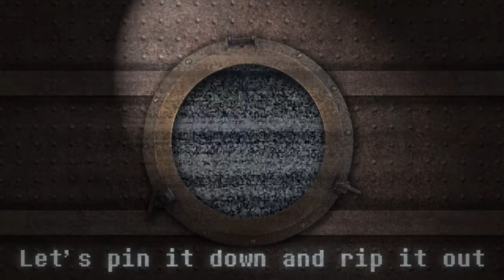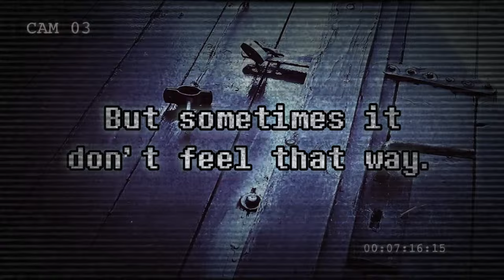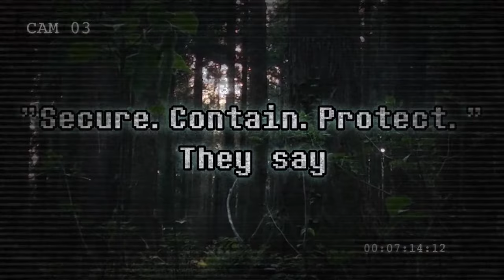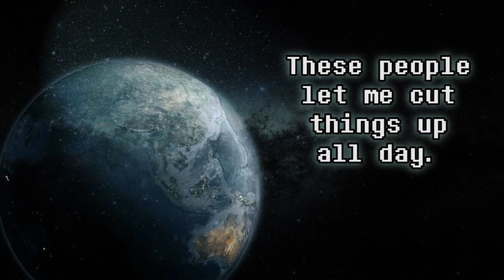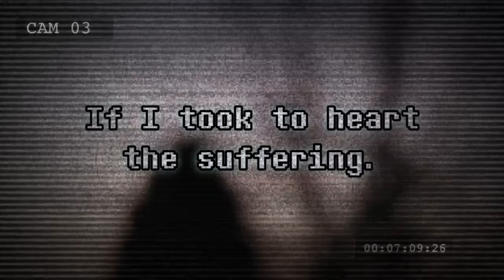Secure.Contain.Protect | Original SCP Song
Time to show the SCP foundations some love! I decided that instead of going dark and edgy with this, I'd take it from the perspective of a mostly happy go lucky scientist that's only slightly unstable~ I hope it does justice to a really wonderful and iconic internet horror/scifi staple!

Lyrics:
Come day or night
should a specimen take flight
we hunt them and we track them and we set it all back right
hit the lights to the lab
come on boys let's hit the slab
it's nasty work but frankly dear I'd love to take a stab
Yeah it's gross, it's grim
holy hell can that thing swim?
Let's pin it down and rip it out and see what's deep within
just a day in the life
with science and a knife
At SCP it's quite simply
a Hippocratic strife

when the world's burning down
we will turn it around

I'll never know what's coming next
this job of mine would do me in
if I took to heart to the suffering
Secure contain protect, they say
but sometimes it don't feel that way
but the mysteries they call to me
with the science and technology
(Answering questions better left unknown
Secure contain protect
Unveiling horrors better left unshown

holy crap that's quite a bite!
Just head to the infirmary
I'm sure you'll be alright
That thing with the arms
I'm sure could cause some harm
let's pin it down and rip it out and
that should do the charm!
can be hard rather tough
lord knows I've seen enough
I love my work but honestly this job it can be rough
To your health to your mind
might have lost mine but that's fine
there's so much work to do and many answers left to find

when the world has gone blind
we'll restore peace of mind

yes we all take the risk involved with max security
but baby they've got 401k and benefits
despite the stigma working for the man please understand
these people let me cut things up all day (and they pay)

HUGE shout-out to my AMAZING $50 patron!
Crow! You are amazing and your support means the world to me! Thank you for your kind donation and your efforts to always stay creepy!~